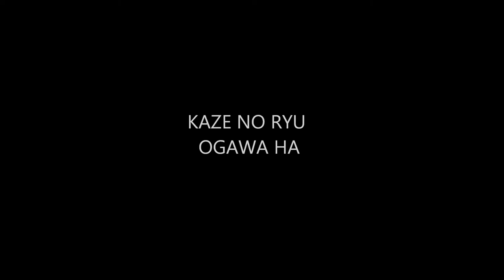Ogawa Ryu - Sumi-e Tiger - by Juliana Galende - Rice Paper 138cm/70cm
in Valencia - Spain - Rice Paper 138cm/70cm